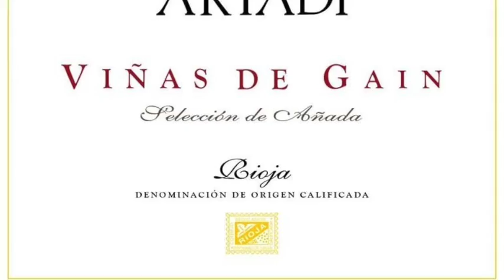Fermin: Jamones Ibéricos ...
Uno de los compañeros por excelencia del vino es sin lugar a dudas el jamón de bellota.  Hoy, junto a Raúl Martín, de la familia que produce uno de los mejores del mundo: Fermín.  Disponibles en Puerto Rico a través del Horreo de V. Suárez.  En este programa también le presentamos a Anton, el nuevo amigo de WINO.  Salud!